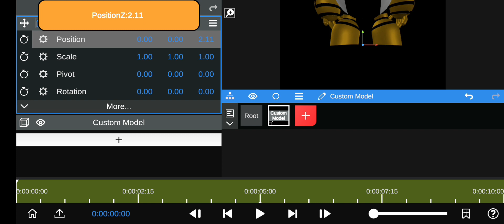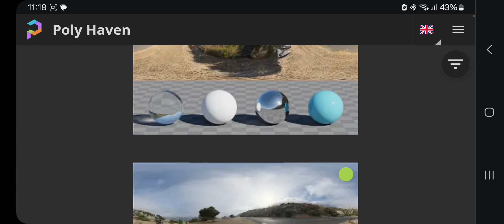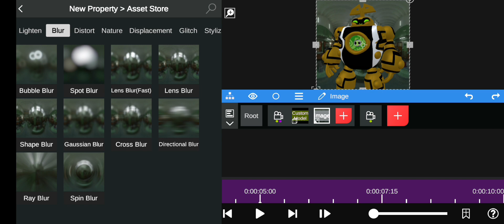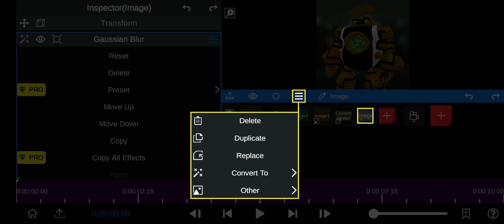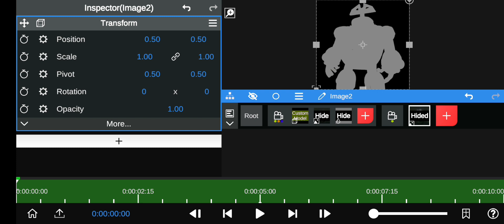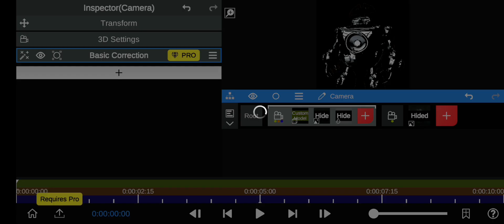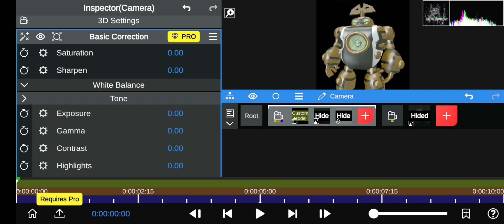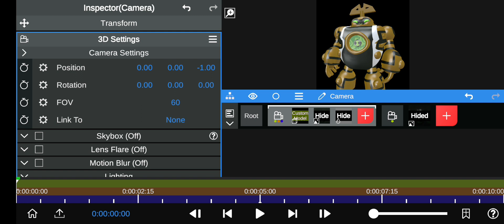How to add an HDRI to your 3d models | 1500 subscribers special | Yeldod33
Polyhaven 👇🏻👇🏻